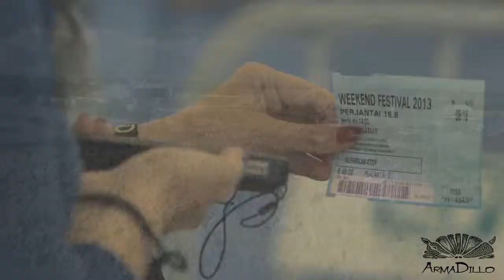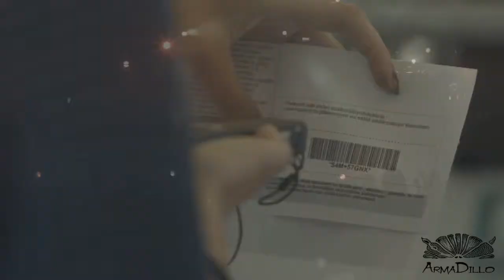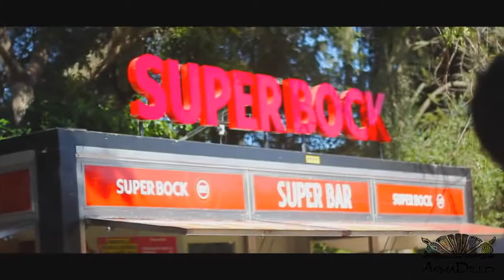♫ DJ Armadillo - Hits of 2014 Vol 1 ♫ Dance Mix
Video copyrights go to : UMFTV,RELIVE ULTRA EUROPE 2013 Official Aftermovie , Happy Holi Lisboa 2013 - Official Aftermovie  ,  Electric Love Festival 2013 - Official Aftermovie. Edited by Evyatar Bashari ( DJ Armadillo )
1 . Avicii - hey brother ( airzz bootleg remix )
2 . Tiesto - red lights (twoloud remix )
3 . DJ Snake & Lil Jon - Turn Down for What ( Black Boots Electro remix )
4 . The Chainsmokers - Selfie ( Club mix )
5 . Deorro vs Calvin Harris & Example & David Guetta - We'll Be Coming Yee Shot down ( DJ Armadillo Mashup )
6 . Shakira featuring Rihanna - Can't Remember To Forget You (Fedde Le Grand Remix)
7. New World Sound Thomas Newson Flute Up )
8. Martin Garrix - Animals (Milk N Cookies Festival Remix)[Armadillo Edit]
9 . A Great Big World ft. Christina Aguilera - Say Something (Riddler Mixshow Remix)

And Like my page to know about more mixes & another stuff